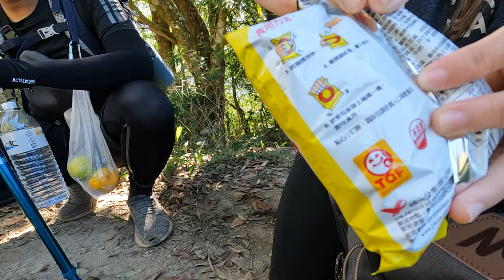Ang Pagbabalik: Sumuko agad!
"Mas masaya pag sama-sama sa mga trip! Let's go!"

00:00 Intro
2:35 Ahon
14:47 Ilog
22:22 Takip-silim

Say hi!